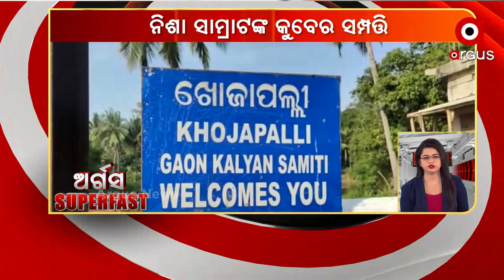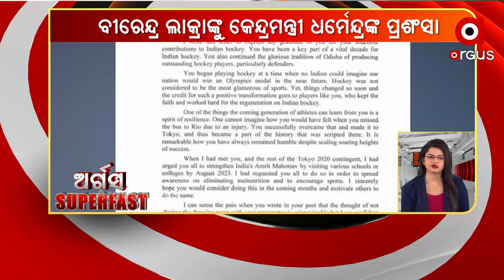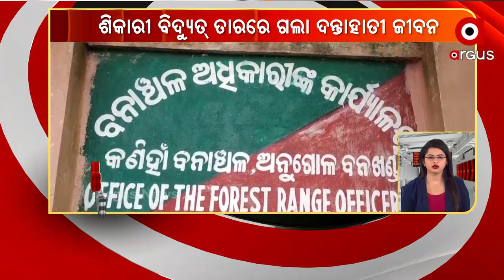ARGUS SUPERFAST | 24 OCT 2021 | Argus News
+ ଆଜି ପଡିଆରେ ମୁହାଁମୁହିଁ ହେବେ ଦୁଇ ପାରମ୍ପରିକ ପ୍ରତିଦ୍ବନ୍ଦି ଭାରତ-ପାକିସ୍ଥାନ।

+ ଦୁଇଦିନିଆ ଜାମ୍ମୁ ଓ କାଶ୍ମୀର ଗସ୍ତରେ କେନ୍ଦ୍ରମନ୍ତ୍ରୀ ଧର୍ମେନ୍ଦ୍ର ପ୍ରଧାନ।

+ ଟଙ୍କା ପାଇଁ ସ୍ତ୍ରୀକୁ ବିକିଦେଲା ସ୍ବାମୀ

+ ମଫସଲ ଗାଁରେ ନିଶା ସମ୍ରାଟ।